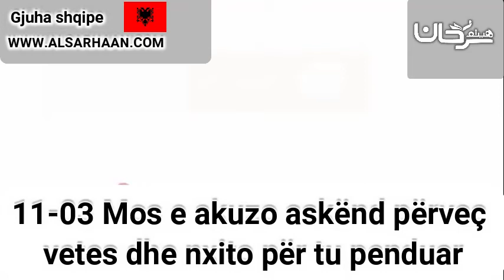11 03 Mos e akuzo askënd përveç vetes dhe